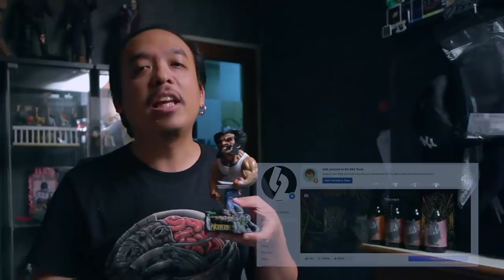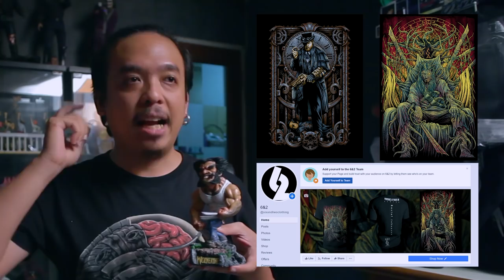Toy Story 4 สู่ความเคว้งคว้างต่อจากนี้ไป | ความรู้สึกหลังดู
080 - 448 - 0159